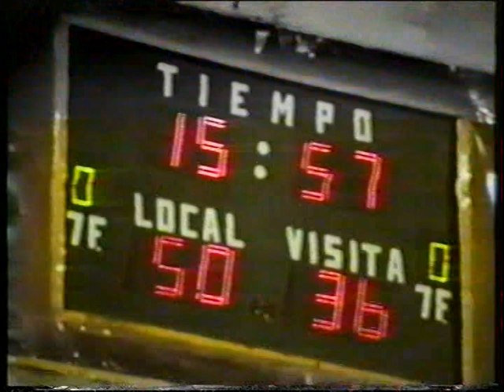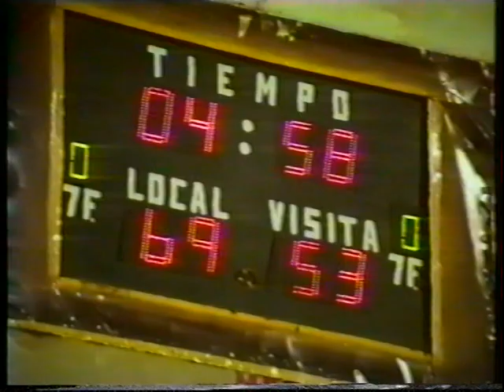Cosecha vs Unión Progresista - Año 1992 (Parte 3/4)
Partido disputado entre Unión Progresista de Villa Ángela y el Club Cosecha de Resistencia, correspondiente al año 1992.